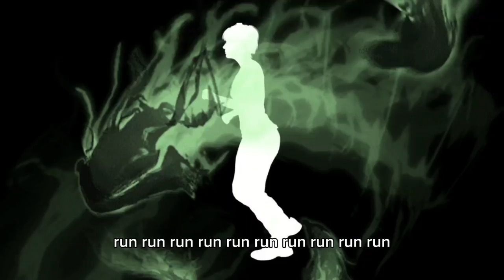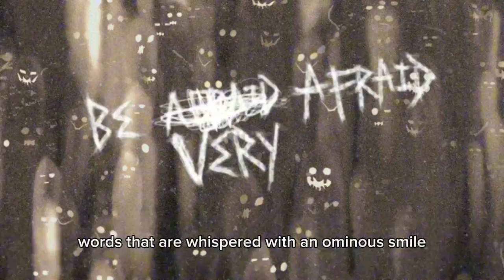Tracey Meli - Nearly 2am ft. (Shannon Darcy)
Coming this Halloween To spook the creepers out of you 🧟‍♂️🧟‍♀️👻🎃🧙‍♀️🧹